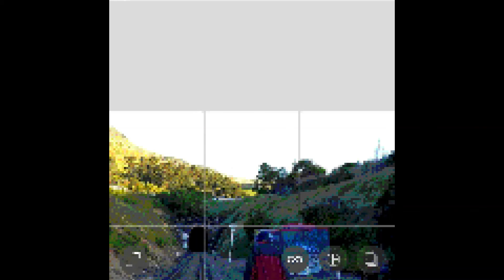dolpfy x ytcferg - pppt (dubstep/grime beat)